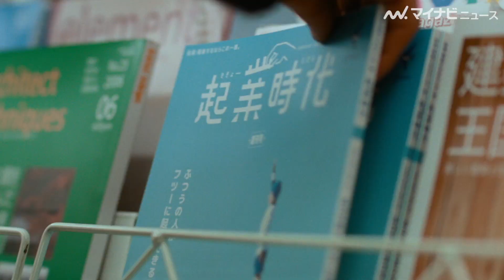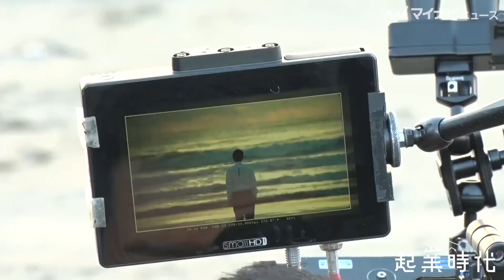ヒロシ、黒髪＆ネクタイ姿で渋さ醸すサラリーマンを熱演、イケボ際立つナレーションにも注目 新雑誌「起業時代」テレビCM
芸人のヒロシが出演している、2022年1月19日（水）に創刊する、freee株式会社の起業・開業に必要な情報に特化した新雑誌「起業時代」のテレビCMが公開された。
1月19日（水）よりオンエアするCM「はじまりの海篇」「心の檻篇」では、サラリーマンに扮したヒロシが、“本当の自分”と向き合い、会社を辞める決意をするまでの心情を、独特の世界観で熱演している。

🎬50歳ヒロシ「YouTubeでいけるかと思ったけど甘くはない」、今年の抱負の漢字聞かれ「休」と「体」 『freee「起業時代」創刊記念 CM発表会』

🎬ヒロシ、キャンプの仕事に愚痴⁉︎準備大変もギャラは「全然」 、キャンプ以外の出演「ウーバーイーツのほうが儲かる」　『freee「起業時代」創刊記念 CM発表会』